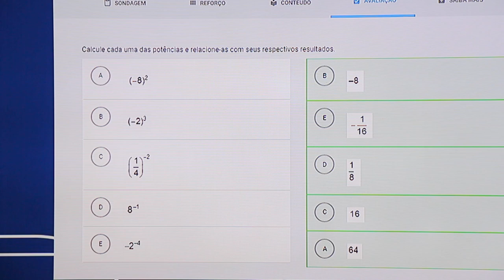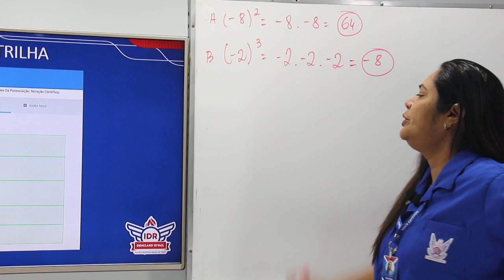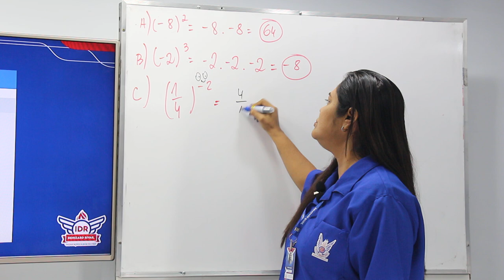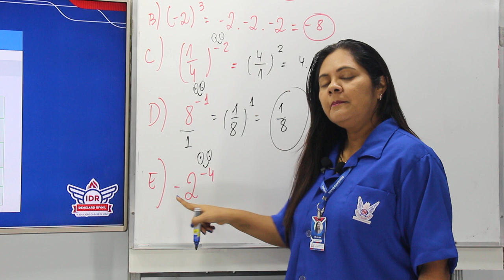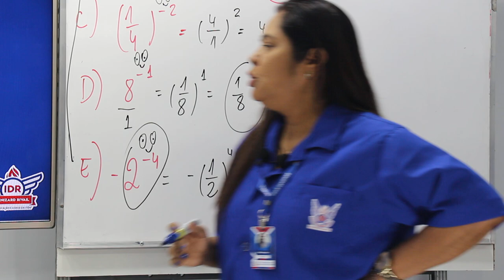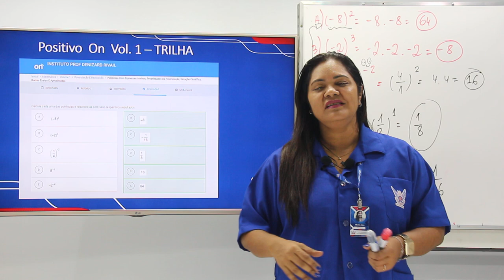WEB AULA 1 - MATEMÁTICA - 8° ANO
Positivo  On  Vol. 1 – TRILHA